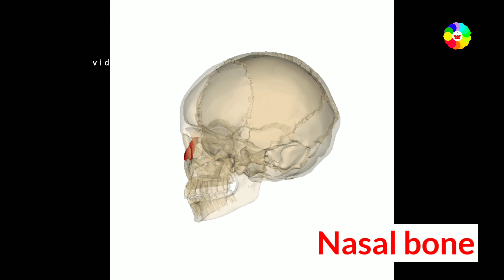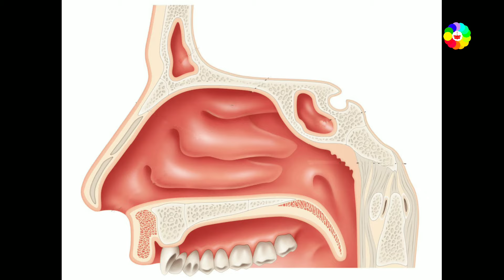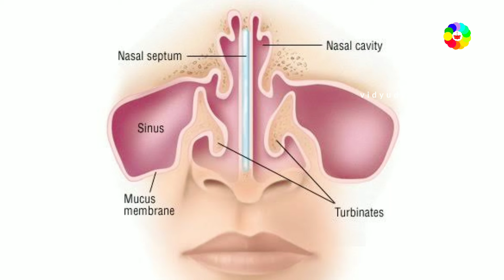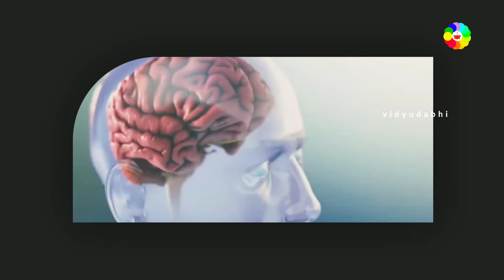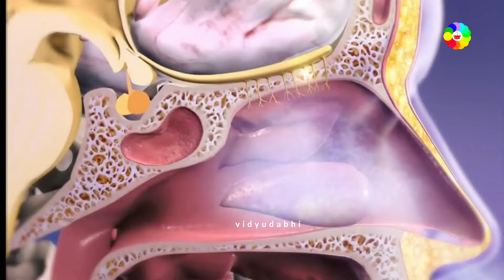ये बात आपको कोई नही बताया होगा - nasal cycle in hindi